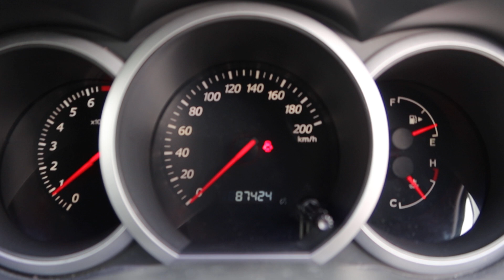SUZUKI VITARA YOM 2008-SLL3874U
SLL3874U